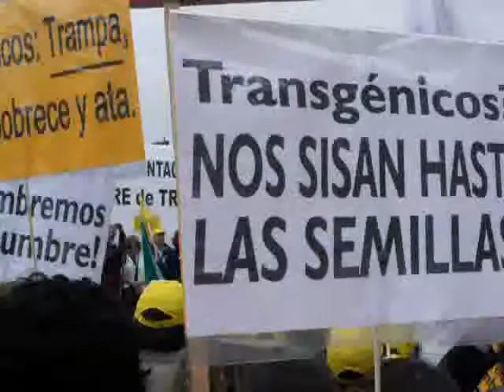Manifestación Anti-transgénicos 17 Abril de 2010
Discurso de cierre de la manifestación 17 de Abril de 2010 en Madrid antitransgenicos. El video completo en vimeo